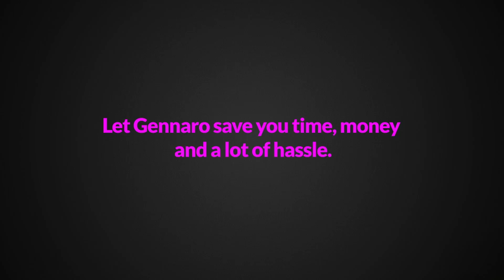Why Not Go Direct